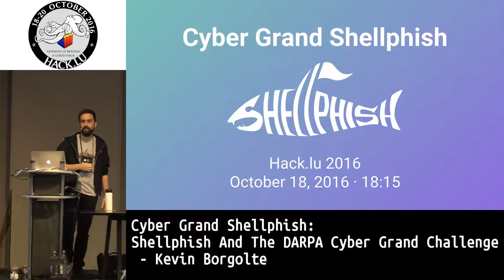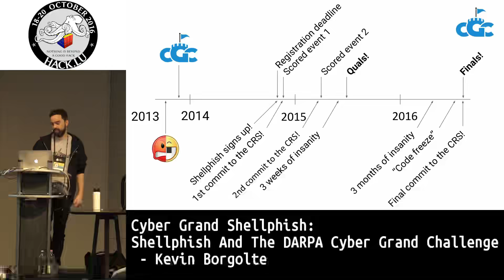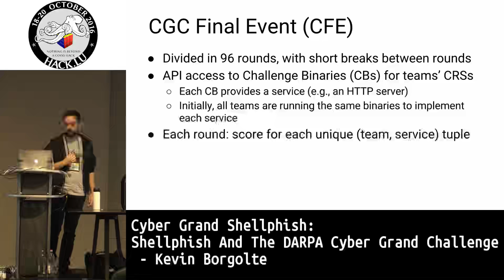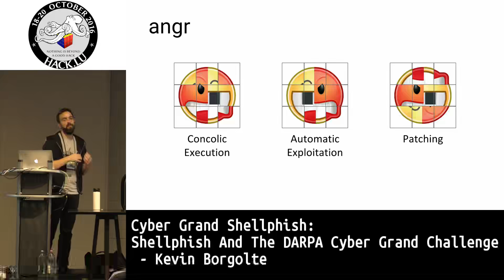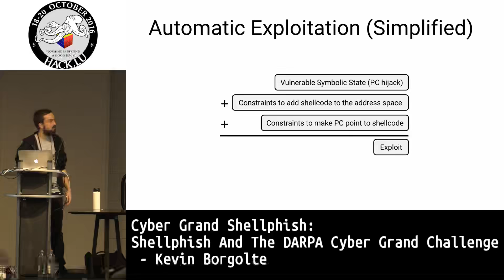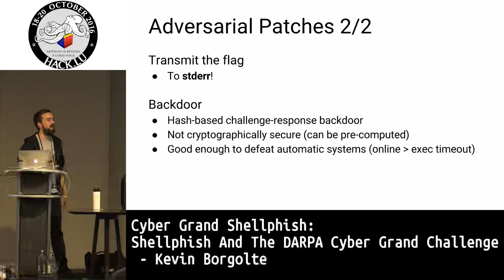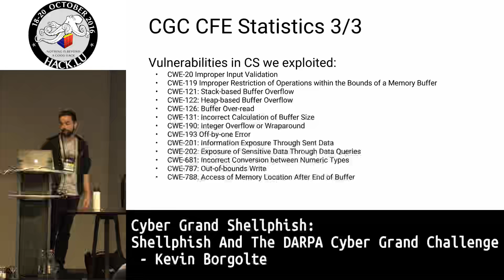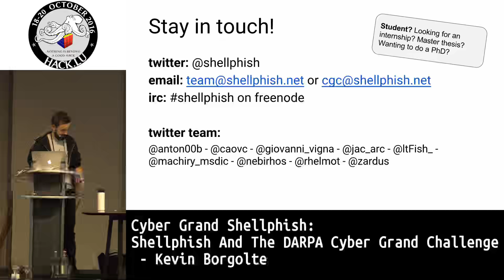Cyber Grand Shellphish Shellphish and the DARPA Cyber Grand Challenge